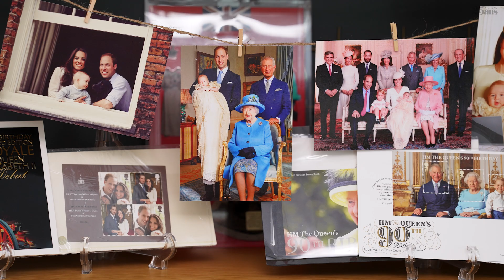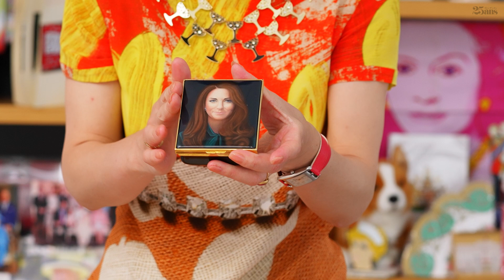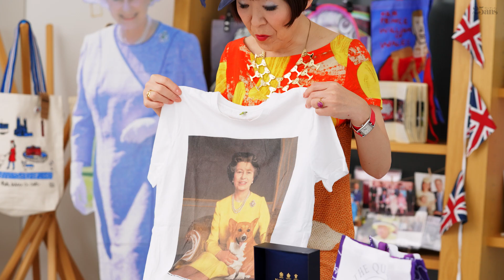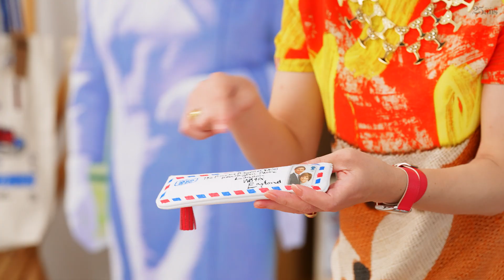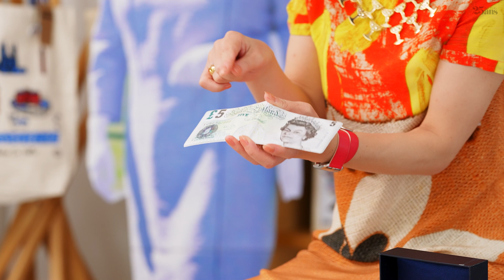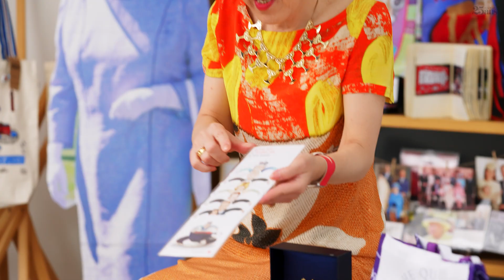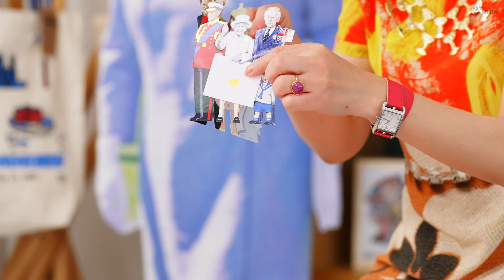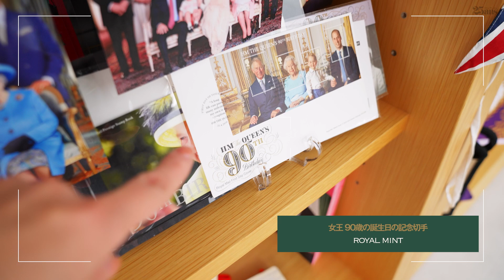【ロイヤルファン必見】お宝英国王室グッズを拝見｜にしぐち瑞穂のロイヤルスクープ｜25ans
25ansオンラインの人気コラム「キャサリン妃♡Royal Diary」でおなじみ、にしぐち瑞穂さんの動画シリーズ「にしぐち瑞穂のロイヤルスクープ」。

今回は、ロイヤルウォッチャーにしぐちさん所有のお宝ロイヤルグッズをご紹介。トートバッグやマグカップといった公式グッズから非公式のレアグッズまで。おしゃれでカッコいいグッズのみ集めているというにしぐちさんのこだわりを感じる、ここでしか見られないお宝を一挙公開します。

■25ans
ファッションや美容の最新ブランドアイテムやショップ情報、キャサリン妃をはじめとする世界のプリンセス事情やパーティスナップなど毎日配信中。